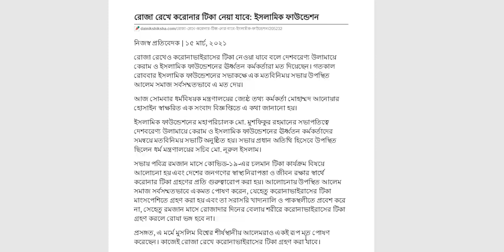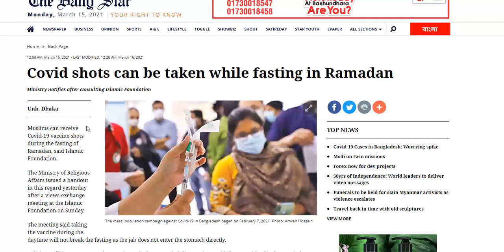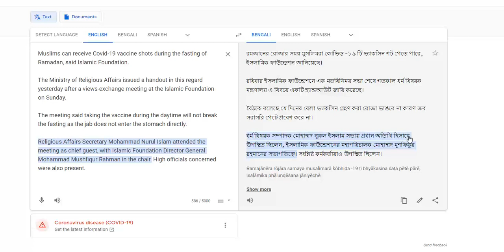রোজা রেখে ভ্যাকসিন নেয়া যাবে কি ।। করোনা ভ্যাকসিন ১৯।। Corona 19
রোজা রেখেও করোনাভাইরাসের টিকা নেওয়া যাবে বলে দেশবরেণ্য উলামায়ে কেরাম ও ইসলামিক ফাউন্ডেশনের ঊর্ধ্বতন কর্মকর্তারা মত দিয়েছেন। গতকাল রোববার ইসলামিক ফাউন্ডেশনের সভাকক্ষে এক মতবিনিময় সভায় উপস্থিত আলেম সমাজ সর্বসম্মতভাবে এ মত দেয়।
রোজা রেখে করোনার টিকা নেওয়া যাবে কি,রোজা রেখে ইনজেকশন নেয়া যাবে কি,রোজা রেখে করোনা ভ্যাকসিন নেয়া যাবে কি,রোজা রেখে করোনার টিকা নেওয়া যাবে,রোজা রেখে ইনহেলার নেওয়া যাবে কি,রোজা রেখে করোনা ভ্যাকসিন নিলে কি রোজা নষ্ট হবে?,রোজা রেখে করোনা ভ্যাকসিন নেয়া যাবে?,রোজা রেখে কি কি করা যাবে না,রোজা রেখে করোনার টিকা নেয়া যাবে কি,রোজা রেখে ইনহেলার ব্যবহার করা যাবে কি,রোজা রেখে কি ঔষুধ খাওয়া যাবে?,রোজা রেখে করোনা ভ্যাকসিন/টিকা দেয়া যাবে? mizanur rahman azhari,রোজা থাকা অবস্থায় করোনার ভ্যাকসিন নেয়া যাবে